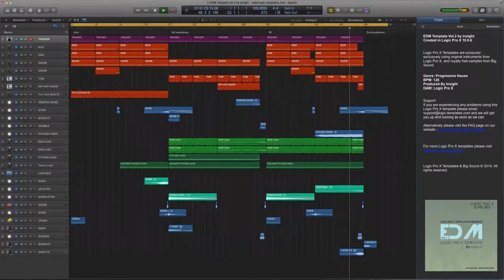EDM Logic Pro X Template Vol 2 by Insight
EDM Logic Pro X Template Vol.2